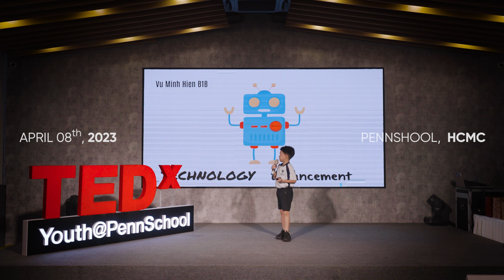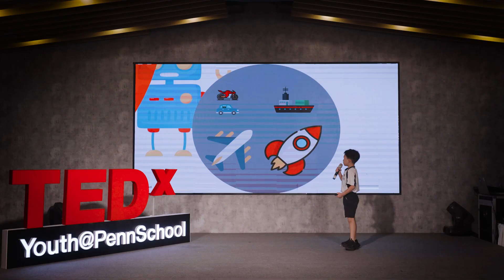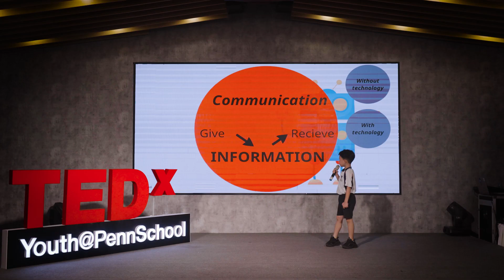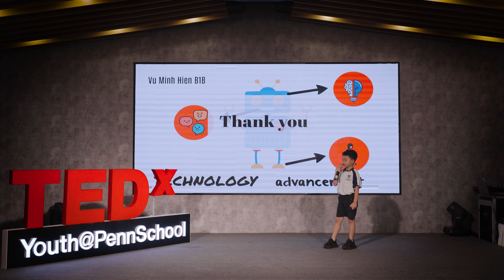Technological Advancements | Minh Hien Vu | TEDxYouth@PennSchool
Minh Hien, a student from PennSchool, takes us on an exploration of technology advancements and their impact on our daily lives. Minh Hien dives into the fascinating ways technology has transformed our bodies, transportation, and communication, sharing captivating examples and personal experiences.  Vu Minh Hien is a 1st grader at PennSchool. This talk was given at a TEDx event using the TED conference format but independently organized by a local community.